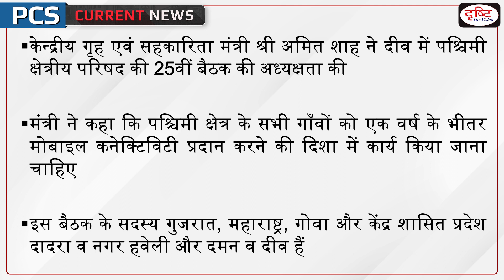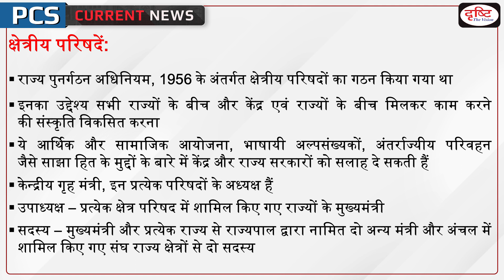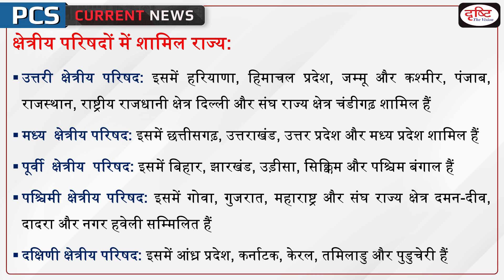25th meeting of Western Zonal Council – PCS Current News I Drishti PCS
Union Home and Cooperation Minister Shri Amit Shah presided over the 25th meeting of Western Zonal Council in Diu. The regional councils provide a forum for discussion in a structured manner on issues affecting one or more States or issues between the Center and the States

1. Videos by Dr. Vikas Divyakriti To

2. Concept Talk- By Dr. Vikas Divyakirti

6. To The Point- Special

8. UPSC PT Prelims Practice Quiz

DrishtiPCSCurrentAffairs PCScurrentnews # 25th meeting of Western Zonal Council